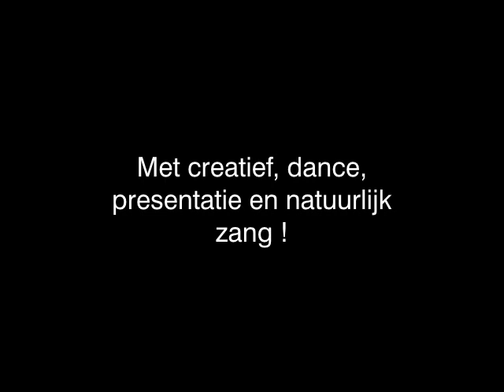Kerst Singalong audities workshops 6 sept 2014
Een impressie van de workshop ronde van de audities van de Kerst Singalong van TeamCom Producties.